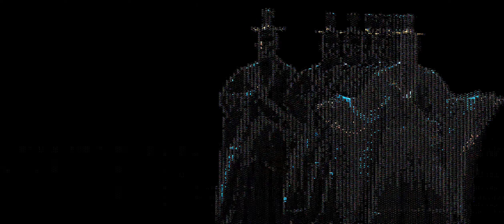雄才三国～雄才で争う激動の天下～【アプリゲット】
雄才三国～雄才で争う激動の天下～のプレイ動画です

「雄才三国～雄才で争う激動の天下～」は、交流で武将の雄才を開花させていく三国志シミュレーションRPG。